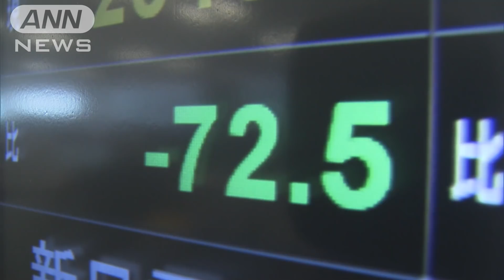平均株価9日も大きく値下がり 米引きずられ乱高下(18/02/09)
東京株式市場の平均株価は9日も大きく値下がりしました。　8日のニューヨーク市場でダウ平均株価が1000ドル以上、急落した流れを受けて東京市場でもリスクを回避しようという動きから株が売られ、平均株価は一時700円以上、値下がりしました。